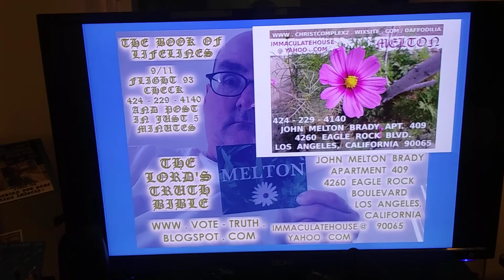THIS STATIONARY CAMERA VIDEO HAS BEEN ALTERED BY COWARDLY MARINE & NAVY ON SITE HITECH TOYS... PLEASE MAKE A 1000 OF YOUR OWN VIDEOS... POST... REPOST... AND WORD DOC MELTON'S PARABLE IMAGERY AND VIDEOS